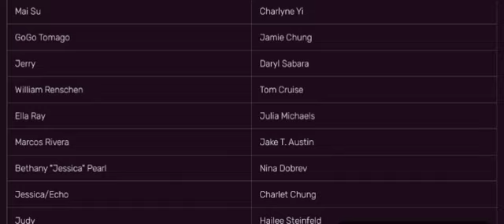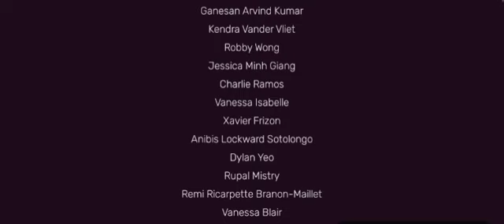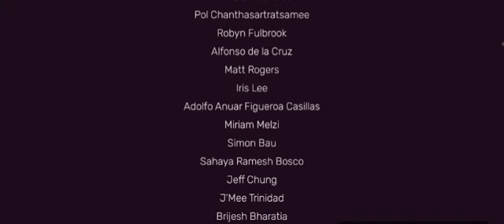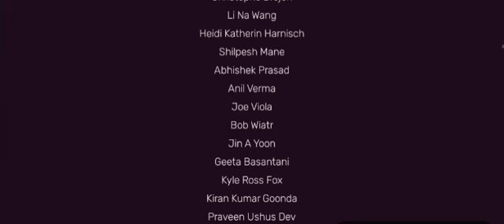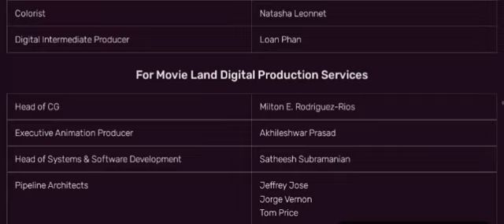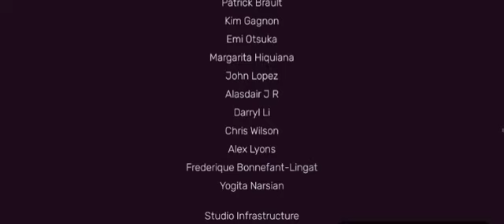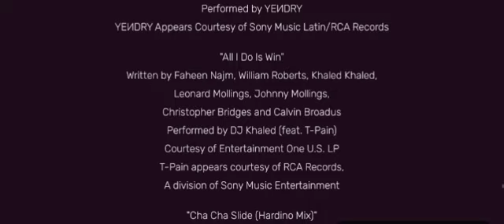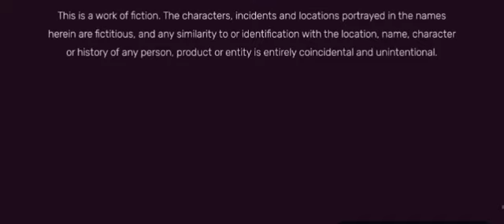Travel the World Movie (2023) End Credits